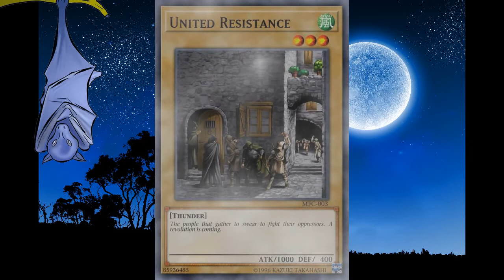Card Talks: Politics + Yu-gi-oh!?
In today's video i talk briefly about the Huge Revolution series from the Yu-Gi-Oh! TCG and the parallels the have with modern leftist politics in the US.